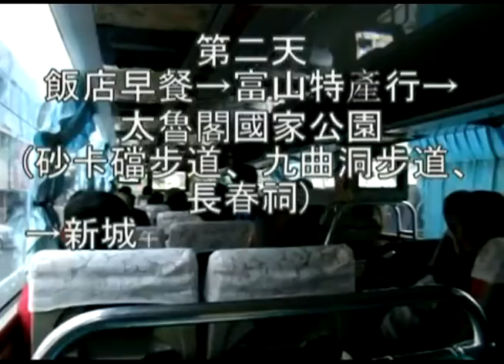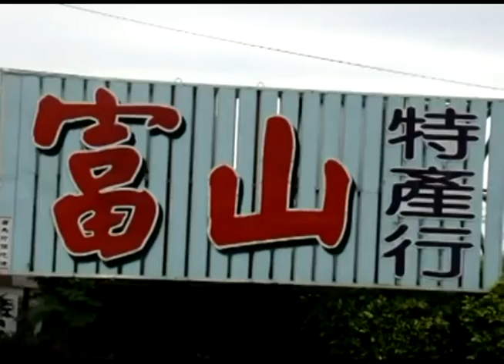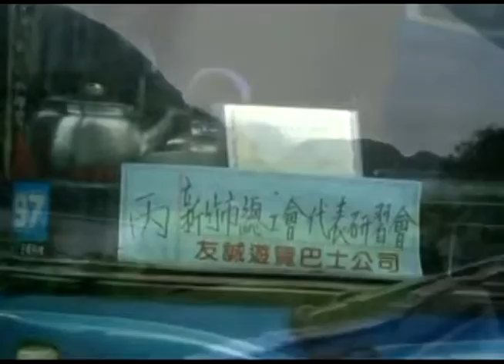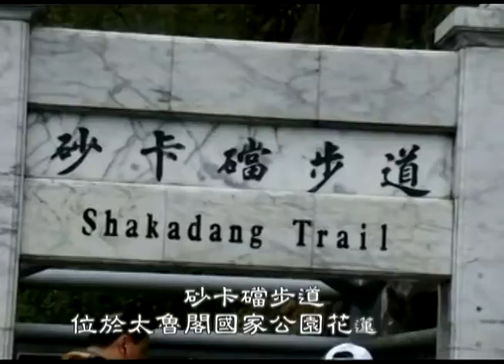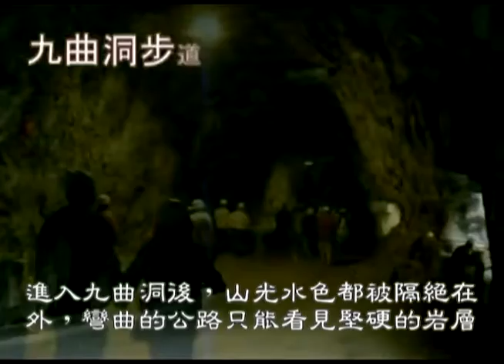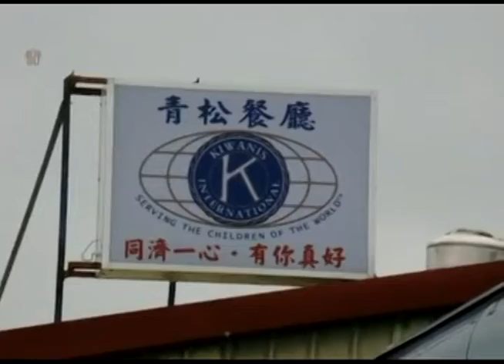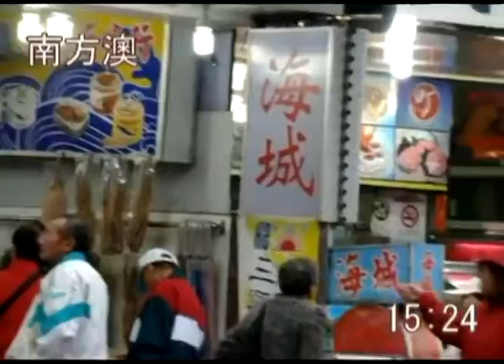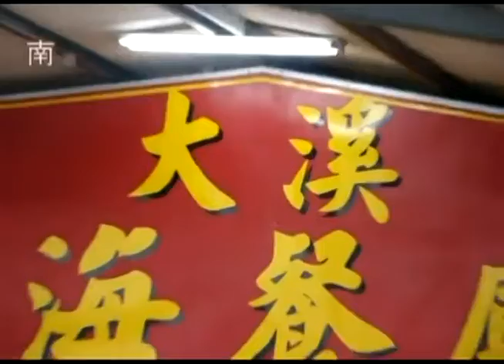新竹市總工會99年度第二期Day2